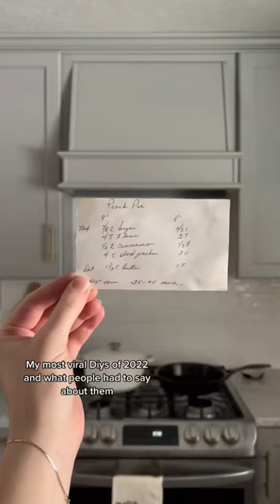My most popular DIYs this year!